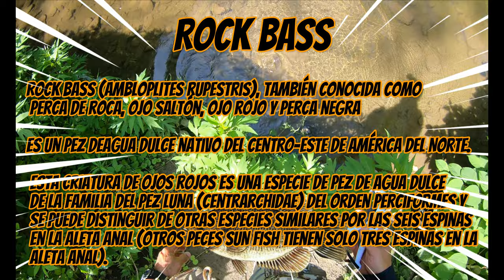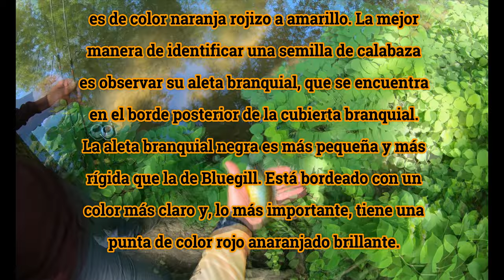PESCA DE ROCK BASS// PUMPKINSEED EN PENNY PACK JM SURVIVOR THE ISLAND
Pesca Y Aventuras